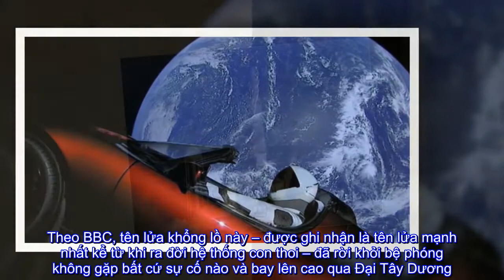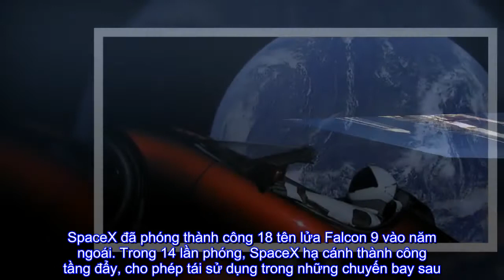Ti phú Elon Musk phóng thành công tên lửa mạnh nhất thế giới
Tên lửa mạnh nhất thế giới Falcon Heavy của SpaceX đã thực hiện chuyến bay thử nghiệm đầu tiên hôm 6-2, mang theo chiếc xe điện mui trần màu đỏ tươi của tỉ phú Elon Musk tới quỹ đạo gần sao Hỏa.Những tiếng reo hò phấn khích cũng như những lời chúc mừng rộn rã nổi lên tại Mũi Canaveral, bang Florida – Mỹ khi chiếc rocket khổng lồ bắn 27 động cơ của nó vào bầu trời từ cùng bệ phóng của NASA từng là cơ sở cho sứ mệnh tới Mặt trăng của Mỹ bốn thập kỷ trước.Theo BBC, tên lửa khổng lồ này – được ghi nhận là tên lửa mạnh nhất kể từ khi ra đời hệ thống con thoi – đã rời khỏi bệ phóng không gặp bất cứ sự cố nào và bay lên cao qua Đại Tây Dương.Vụ phóng này vốn được đánh giá là rủi ro cao. Bản thân CEO SpaceX Elon Musk từng thừa nhận rằng cơ hội thành công lần đầu của tên lửa mới này chỉ là 50-50.Với sự ra mắt thành công này, Falcon Heavy nhắm tới mục tiêu trở thành tên lửa năng lực cao nhất đương đại.Nó được thiết kế để chở tối đa 64 tấn hàng hóa lên quỹ đạo thấp của Trái Đất, gấp hơn hai lần sức chở của những tên lửa mạnh nhất hiện nay nhưng chi phí thì chỉ bằng 1/3.Tuy nhiên, trong sứ mệnh thử nghiệm và chưa chắc chắn, tỉ phú Musk quyết định chỉ đưa theo chiếc xe điện thể thao mui trần màu đỏ tươi do công ty sản xuất xe Tesla của ông chế tạo. Một ma-nơ-canh mặc đồ du hành vũ trụ ngồi trong ghế tài xế và radio trong xe được cài đặt phát bài hát Space Oddity của danh ca David Bowie.Theo dự kiến, chiếc xe Tesla Roadster này sẽ du hành quanh Mặt Trời theo hình elip trải rộng ngoài quỹ đạo sao Hỏa. “Chiếc xe sẽ ở trong không gian sâu trong khoảng một tỉ năm nếu không nổ tung trong lúc bay” – ông Musk chia sẻ vào tháng trước.Khi được hỏi về lý do lựa chọn chiếc xe Tesla Roadster, ông Musk trải lòng: “Tôi thích ý tưởng về một chiếc xe trôi nổi vĩnh viễn trong không gian và có thể được người ngoài hành tinh phát hiện trong hàng triệu năm tới”.Về cơ bản, tên lửa Falcon Heavy bao gồm một tên lửa Falcon 9 của SpaceX đi kèm hai tầng đẩy của Falcon 9 gắn ở hai bên, giúp tăng gấp ba công suất của tên lửa khi rời bệ phóng. SpaceX đã phóng thành công 18 tên lửa Falcon 9 vào năm ngoái. Trong 14 lần phóng, SpaceX hạ cánh thành công tầng đẩy, cho phép tái sử dụng trong những chuyến bay sau.Tỉ phú Musk tin rằng với chi phí thấp nhờ tầng đẩy ở hai bên được tái sử dụng từ những lần phóng Falcon 9 trước đây, Falcon Heavy (tổng chí phí khoảng 90 triệu USD) sẽ thay đổi cuộc chơi cho tất cả các loại tên lửa tải nặng khác.Đỗ Quyên (Theo BBC)Nguồn: NLĐ